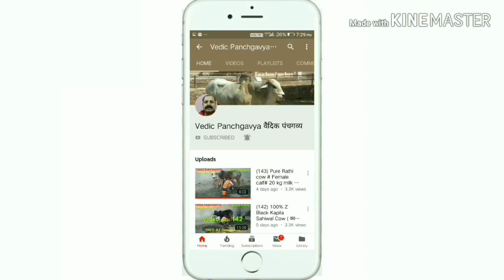(240) CCBF की थारपारकर गाय # 18 लीटर दूध वाली थारपारकर गाय # Price ₹ 150000/- # Available for sale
Price ₹ 150000/-
Transport is available
Available online for sale